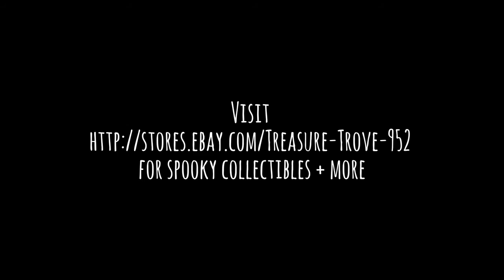eBay storeTreasure Trove 952